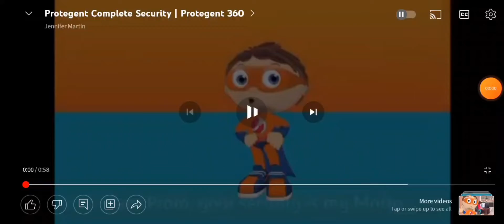Sparta serious mix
Created by InShot:ht I am Pluto four just do it at the bowl Mr Squidward 20 22 I in the law who is that that thing you can. ink